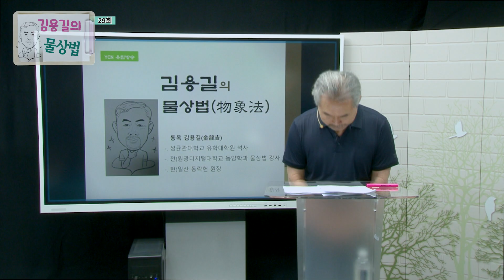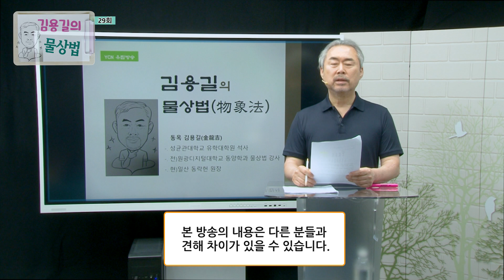김용길의 물상법 (제29회)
누구나 알고 싶은 사주명리의 세계!
삶에 도움이 되는 물상법을 알기 쉽게 설명합니다.

●강의 : 동옥 김용길 (金龍吉)
성균관대학교 유학대학원 석사
(전)원광디지털대학교 동양학과 물상법 강사
(현)일산 동락헌 원장

●진행 : 함현민